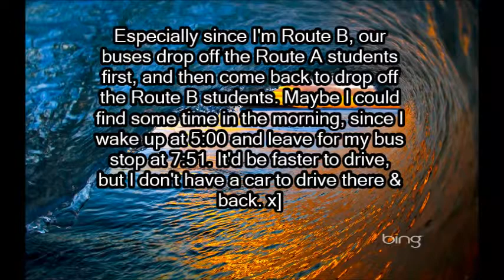Why I Haven't Been Posting